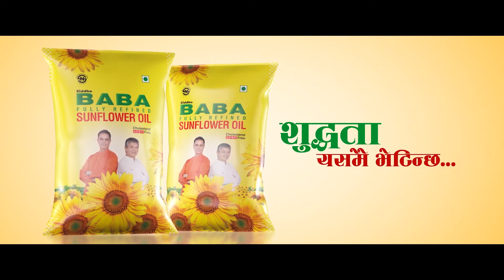हामी कोहि केहि नभएर केहि हुँदैन तर कांग्रेसको मुल नेतृव्व बदल्नुपर्ने छः गगन थापा